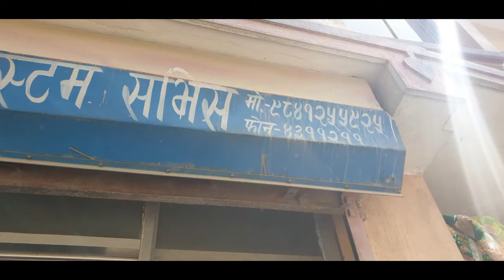emmanuel church picnic programme 2076/1/1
pictures photos and memories